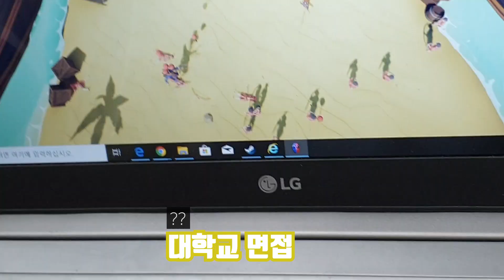(ENG SUB) 수능 D+1/수능 끝난 다음날의 일반고 고3 교실 VLOG